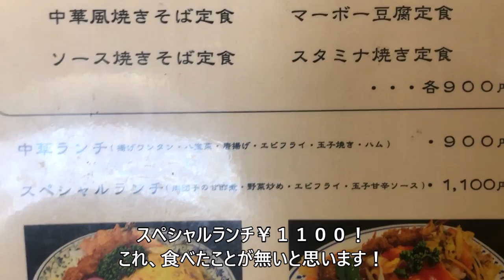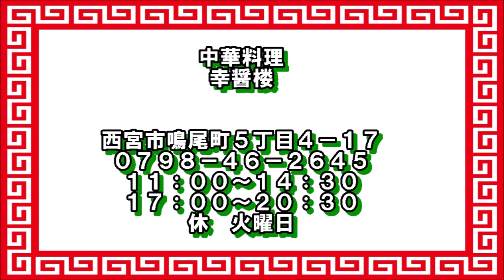【西宮】中華料理 幸醤楼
中華料理　幸醤楼

スペシャル定食　￥１１００

西宮市鳴尾町５丁目４－１７
０７９８－４６－２６４５
１１：００～１４：３０
１７：００～２０：３０
休　火曜日